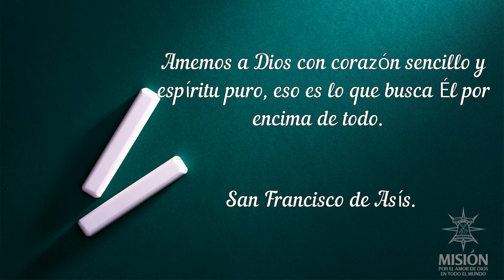365 días con los Santos San Francisco de Asís 7